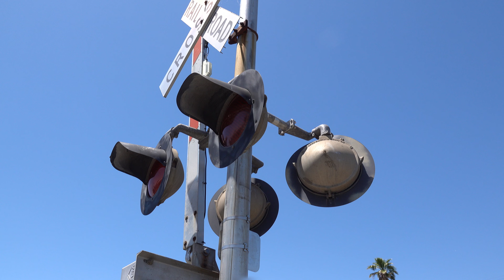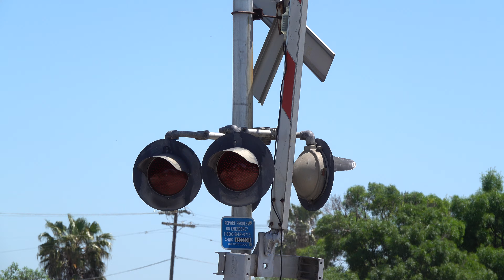6th Street Railroad Crossing Tour, Banta CA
Railroad crossing tour of the 6th Street grade crossing located on the Union Pacific Tracy Sub in Banta, California outside Tracy. This crossing owned and maintained by Union Pacific Railroad being an SP mid to late 1970s signal install with its bells, lights, gates, and gate lights changed from the original equipment of the signals.

Crossing Info
Banta, CA

This crossing owned by UP is an horn zone and bells ring through whole activation.

Right Signal
Bell: WCH Mechanical Bell - 0333 1st Gen
Lights: Two pairs of 12 inch Electro-Tech LEDs retrofitted in Two pairs of 12x20 inch US&S Lights
Junction Box: WABCO
Gate Lights: NEG Gate LEDs "Alstom-Aurora Style"
Mechanism/Counterweight Arms: WABCO Modal 75
Base: US&S "Safetran Design"
Install: SP Mid To Late 1970s, Installed Between 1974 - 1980

Left Signal
Bell: WCH E-Bell "Type 2" 0777
Junction Box: WABCO
Gate Lights: RECO Gate LEDs